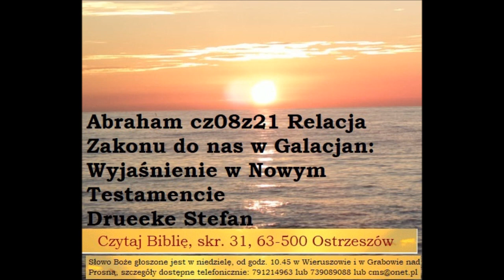Zakon a ludzie wolni oraz zakon a ludzie będący w niewoli Drueeke Stefan A029 Zielone Niwy